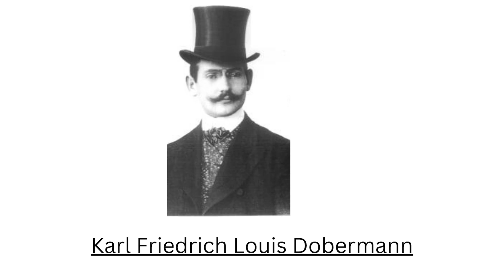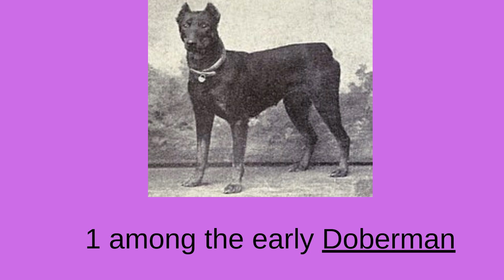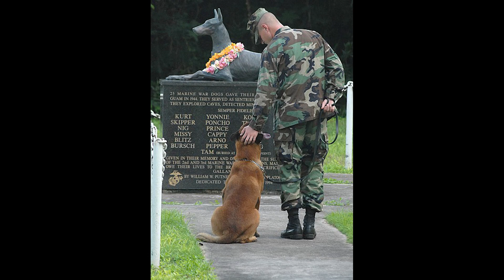Amazing Facts: Doberman Pinscher I Karl Friedrich Louis Doberman I Germany I Dog I Best Breed of dog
We deliver amazing facts in hindi which consist of amazing facts about historical events in Hindi, amazing facts about world hsitorical events in hindi, amazing facts about science inventions in hindi, amazing facts about personalities in hindi, facts about social science in hindi also called सामाजिक विज्ञान I amazing Facts about birds in hindi, amazing facts about animals in hindi, amazing facts about inventions in hindi, amazing facts about discoveries in hindi, amazing facts about medical science in hindi, amazing facts about nature in hindi, amazing facts about universal events in hindi, amazing facts about world war 1 in hindi, amazing facts about Indian independence struggle in hindi, amazing facts about world war 2 in hindi and countless other topics that might just surprise you or astonish you like never before. We will try our best to bring you those content that matches the tagline of our channel which says "Fact is only the beginning".

Our contents will be interesting facts in hindi, world facts in hindi, Indian facts in hindi, world history in hindi, world facts in hindi, amazing facts in hindi and much much more.

So watch our videos which has content extracted from history, nature, science and more in Hindia. If you likfe our contents and hard work that we put to bring those content, then share our video with your friends and family. If you want to watch more videos of amazing facts in hindi, interesting facts in hindia, historical facts in hindi, facts about India in hindi, general knowledge in hindi and so on, subscribe our channel and hit the bell icon button for all our new and constant updates in hindi.